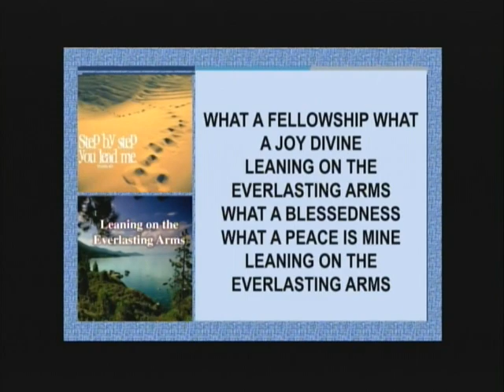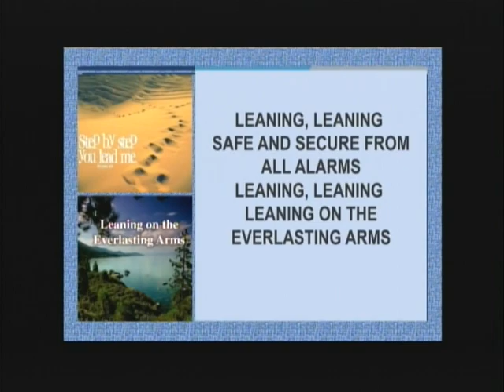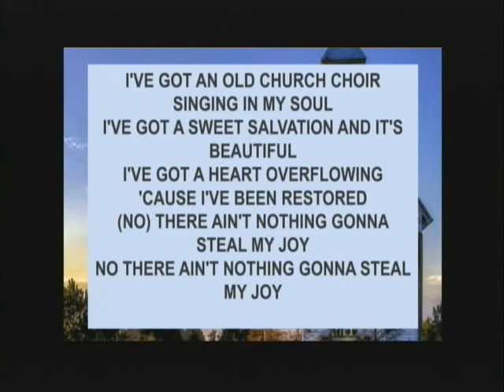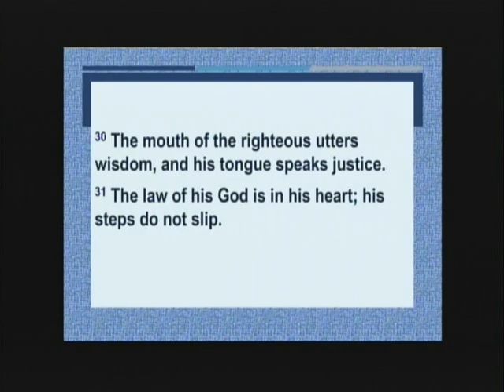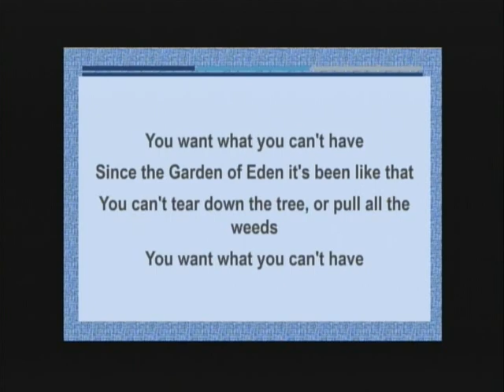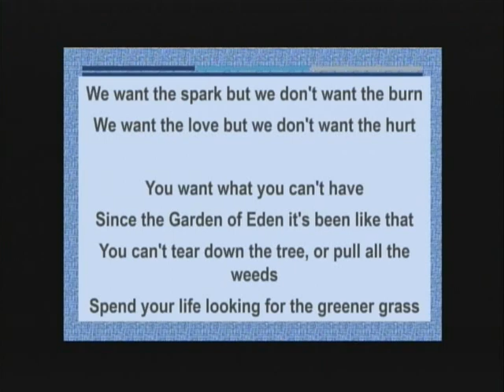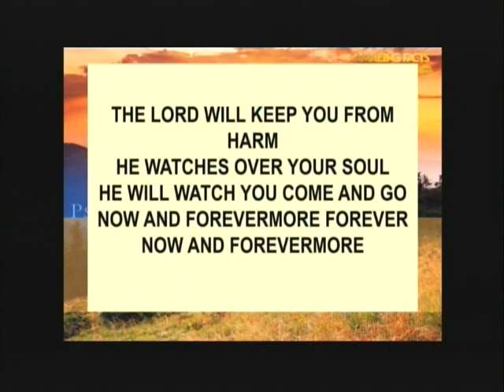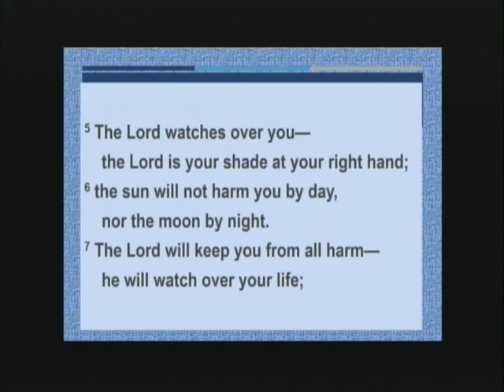Cornerstone Prison Church Worship Service-"Where does your help come from?" (PART 1 of 2)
Pastor Doug delivered a message to the men of Cornerstone Church which is located behind the walls of the South Dakota State Penitentiary. The title "Where does your help come from?" is a message of HOPE. It was recorded on the "outside" for the men on the "inside" during the "lockdown" due to the coronavirus.